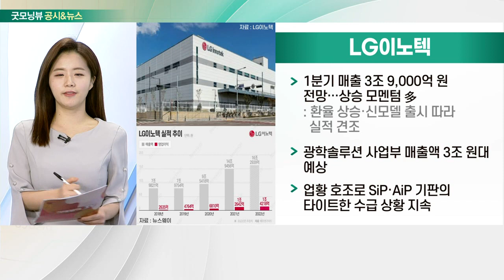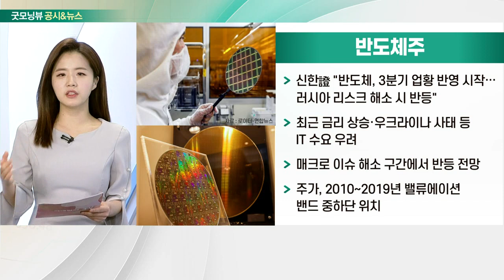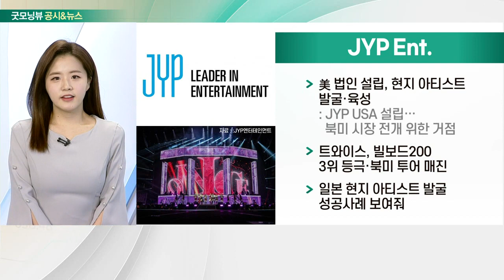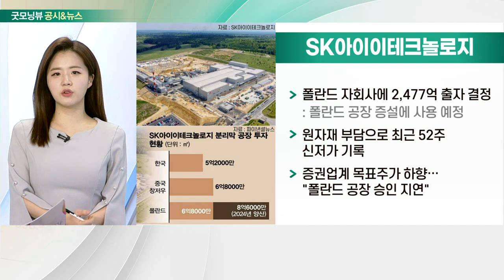LG이노텍, 반도체주, JYP Ent., SK아이이테크놀로지_공시&뉴스 (20220316)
- 1분기 매출 3조 9,000억 원 전망… 상승 모멘텀 多
- 광학솔루션 사업부 매출액 3조 원대 예상
- 업황 호조로 SiP·AiP 기판의 타이트한 수급 상황 지속

- 신한證 "반도체, 3분기 업황 반영 시작… 러시아 리스크 해소 시 반등“
- 최근 금리 상승·우크라이나 사태 등 IT 수요 우려
- 매크로 이슈 해소 구간에서 반등 전망
- 주가, 2010~2019년 밸류에이션 밴드 중하단 위치

- 美 법인 설립, 현지 아티스트 발굴·육성
- 트와이스, 빌보드200 3위 등극·북미 투어 매진
- 일본 현지 아티스트 발굴 성공사례 보여줘

- 폴란드 자회사에 2,477억 출자 결정
- 원자재 부담으로 최근 52주 신저가 기록
- 증권업계 목표주가 하향… "폴란드 공장 승인 지연”